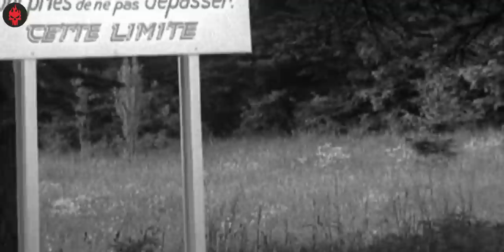Eyes Without a Face (1960) Explained in Hindi | Haunting Tube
Thumbnail and Edit : Sunny
Script : Aditya

Eyes Without a Face (French: Les yeux sans visage) is a 1960 French-language horror film co-written and directed by Georges Franju. A French-Italian co-production, the film stars Pierre Brasseur and Alida Valli. Based on the novel of the same name by Jean Redon, it revolves around a plastic surgeon who is determined to perform a face transplant on his daughter, who was disfigured in a car accident. During the film's production, consideration was given to the standards of European censors by setting the right tone, minimizing gore and eliminating the mad scientist character. Although Eyes Without a Face was cleared by censors, its release in Europe caused controversy nevertheless. Critical reaction ranged from praise to disgust.

In the United States, an edited and dubbed version of the film, titled The Horror Chamber of Dr. Faustus, was released in 1962 as a double feature with The Manster. The film's initial critical reception was not overtly positive, but subsequent theatrical and home video re-releases improved its reputation.[2] Modern critics praise Eyes Without a Face for its poetic nature as well as being a notable influence on other filmmakers.

Thanks :)